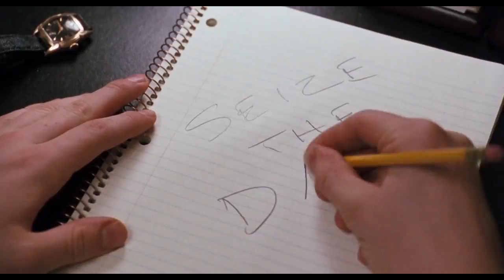You Belong With Me - Chris/Knox/Charlie (reissue)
Hello everybody!
I have finally begun a project I have wanted to do for a long long time, remake some of my old videos in better quality! When I began to make videos, I used some very poor quality source material and had a very bad video editor. I love my old videos from the bottom of my heart, but I felt like they needed a makeover, so this is the first one from a series of new editions I plan to do of some of my old material.
It's pretty much the same as the original except for the quality, but I did make some small changes.
If you want to check the original and the rest of my old stuff you can visit my old channel